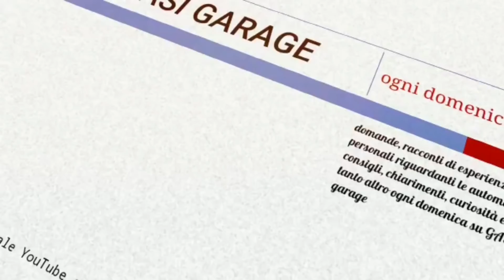La domenica con Gasi: buon Santo Stefano e novità...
Benvenuti al nostro consueto appuntamento della domenica dedicato a voi utenti.